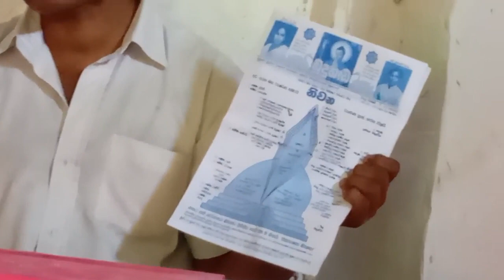වෙසක් මස ආරම්භක දිනයේදී ලෝකවාසී සැමට කරන අවසාන නිවේදනය!